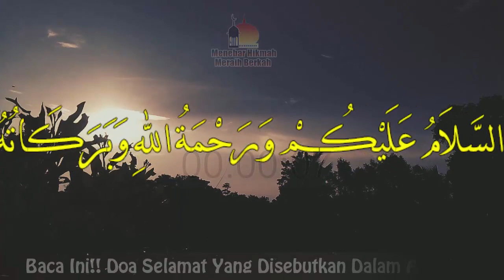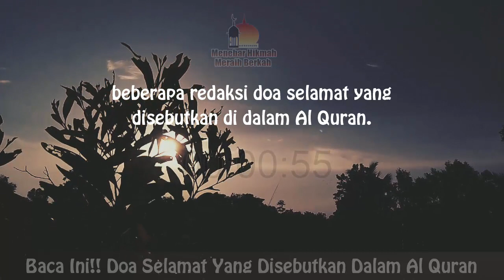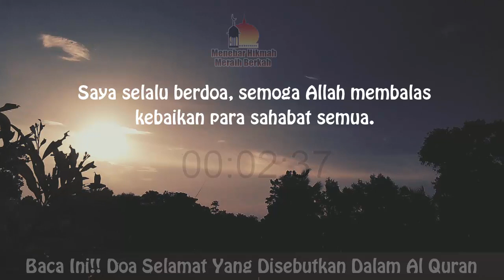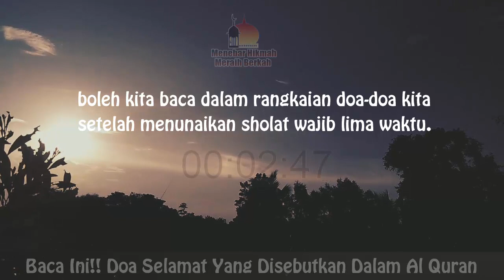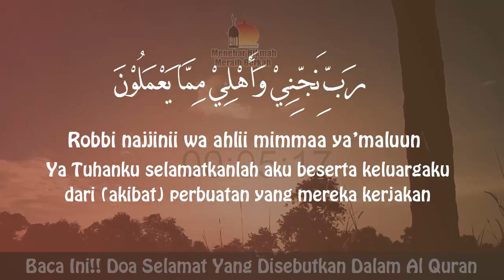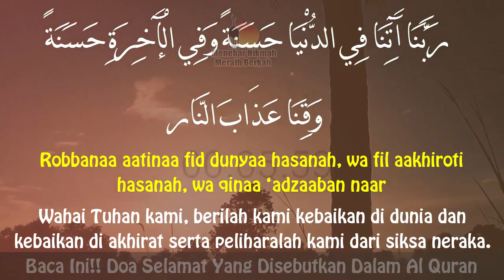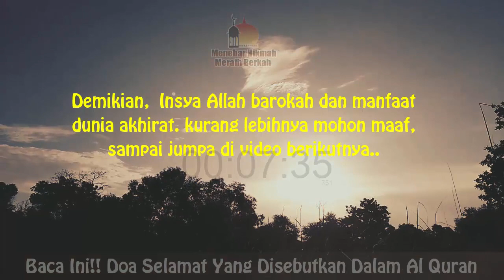BACA!! DOA SELAMAT YANG DISEBUTKAN DALAM AL QURAN – Doa Pendek Setelah Sholat, Doa Selamat Singkat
BACA!! DOA SELAMAT YANG DISEBUTKAN DALAM AL QURAN – Doa Pendek Setelah Sholat, Doa Selamat Singkat. Doa dalam al quran untuk memohon keselamatan. Simak video ini selengkapnya!!.

PENTING!!